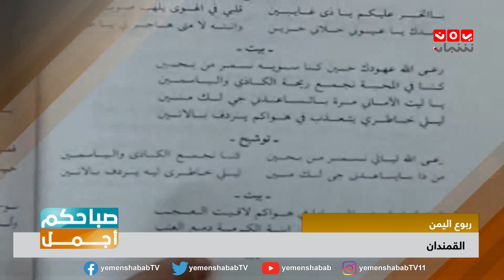القمندان ... قامة فنية كبيرة يجهله الكثير من اليمنيين | صباحكم اجمل